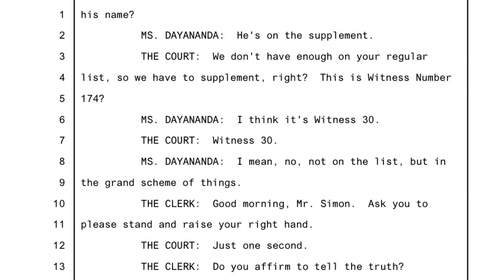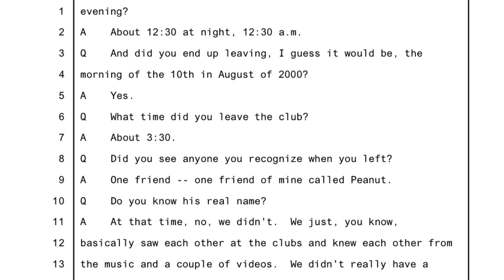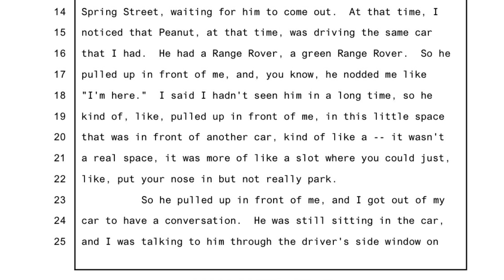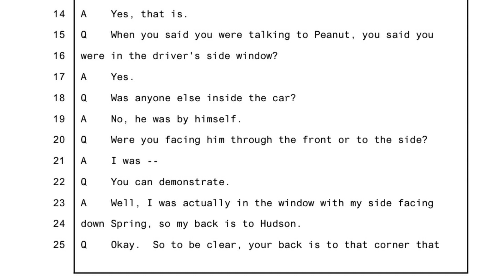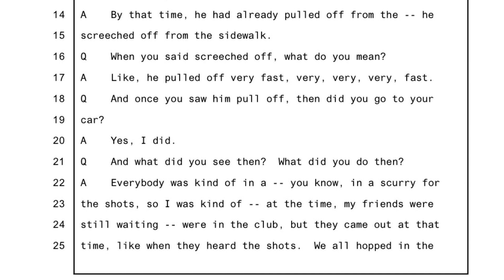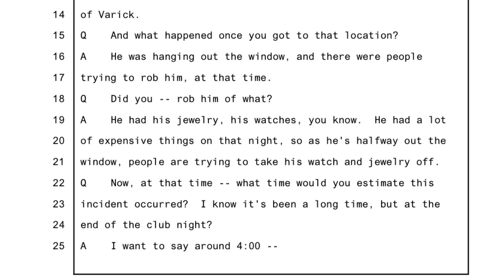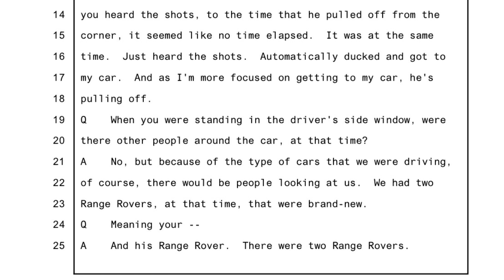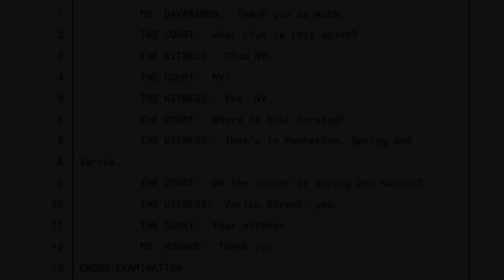Dale Simon testifies about the Ivory "Peanut" Davis hit at CMB Damion World Hardy Trial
$CROWNEDTVCOURTS